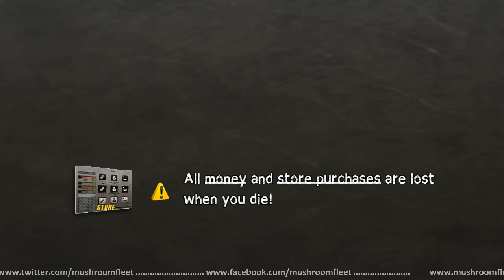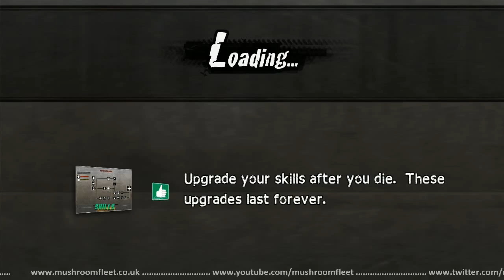1975 Road Redemption